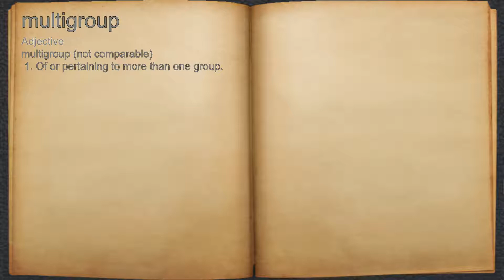What does multigroup mean?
A spoken definition of multigroup.

Intro Sound:
Typewriter - Tamskp